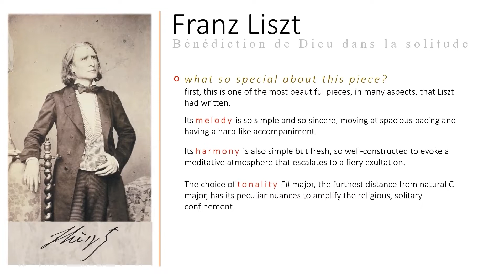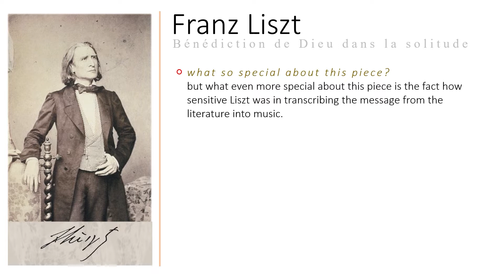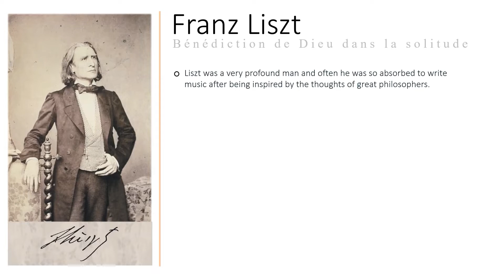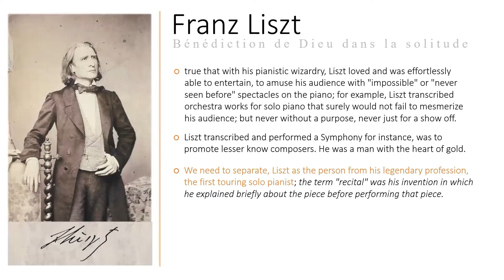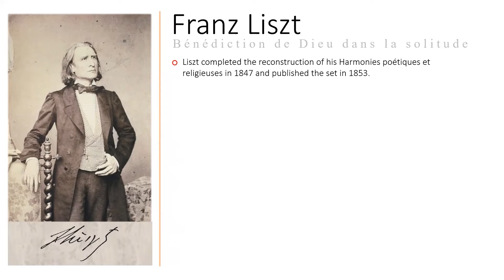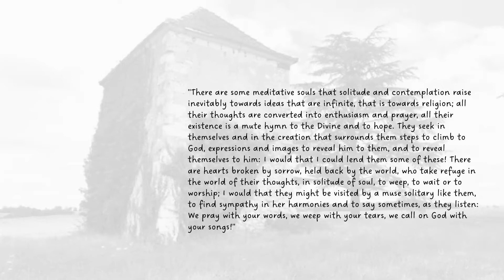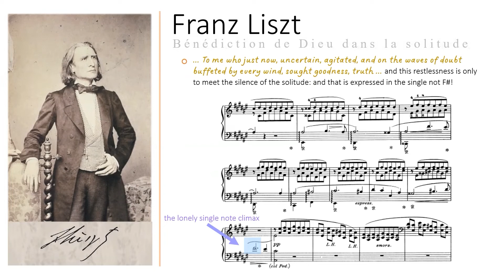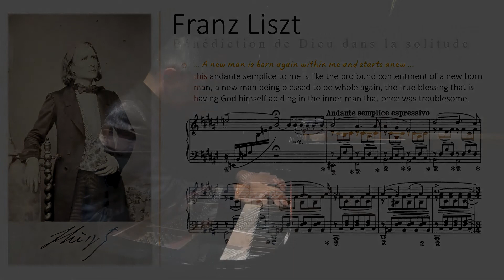Lecture #23 ~ Dr. Johannes S. Nugroho: Liszt - Bénédiction de Dieu dans la solitude, S.173/3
Come to meet Liszt's innermost being as we dive into this masterpiece!